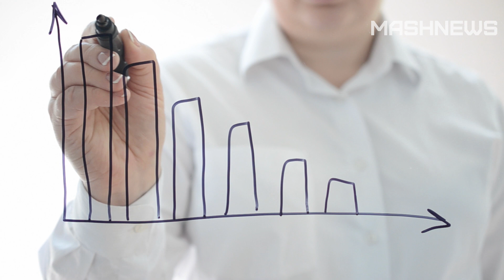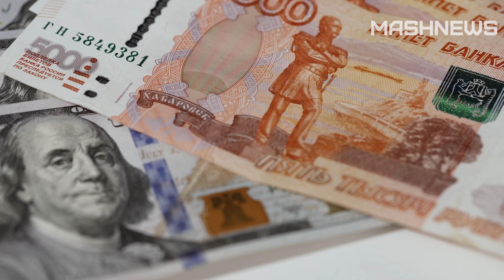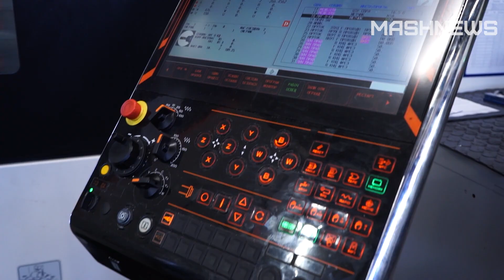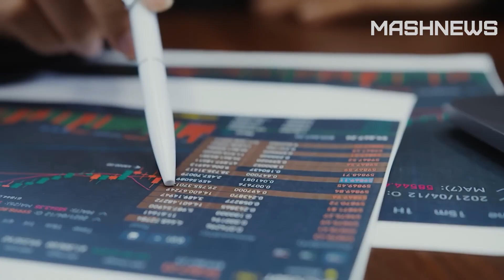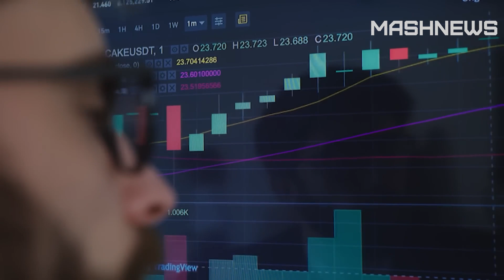Что президент обещал отечественной промышленности?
21 февраля Владимир Путин обратился с посланием к Федеральному Собранию. Значительная часть выступления была посвящена состоянию российской экономики и перспективам отечественной промышленности. MASHNEWS приводит основные тезисы.

В этом видео:
00:16 о состоянии экономики
00:55 о задачах
01:28 о логистических коридорах
02:09 о поддержке промышленности
03:36 об инвестициях
04:21 о деофшоризации и декриминализации